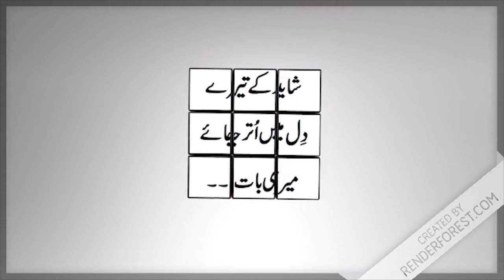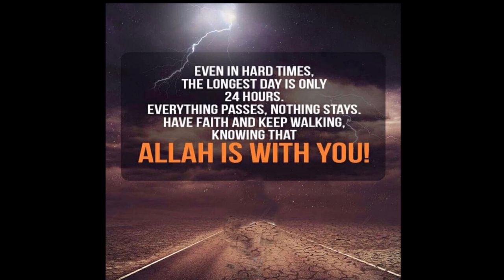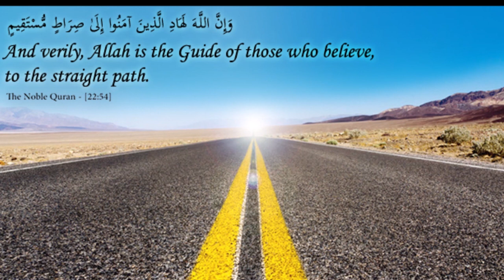Rab De Naal Yaari- Punjabi Poetry- (Podcast)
Rab De Naal Tu Yaari La Ley
Apni Hasti Aap Mita Ley
La Ke Ohnoo Seenay De Naal
Ishq Di Succhi Dhamal Tu Pa Ley